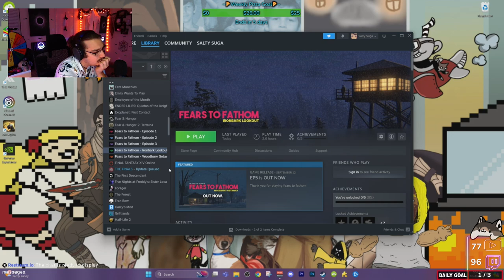[10/4/2024] Testing [2/3]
Date: 10/4/2024
VOD Title: Oh lawd he comin
Game: Fears to Fathom

I DO NOT OWN THIS VOD